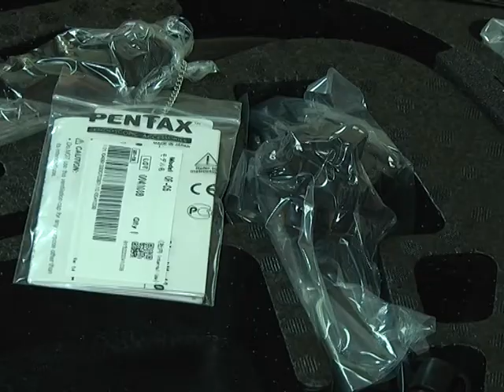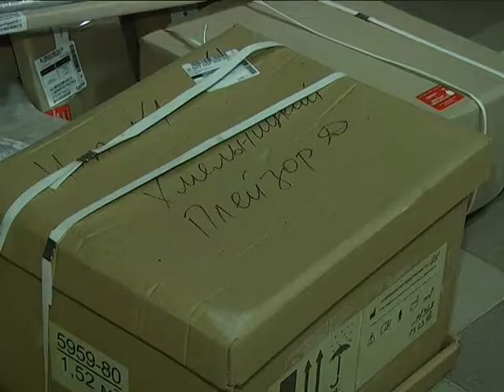Апарат від волонтерів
Апарат для виявлення вад кишківника подарували обласній дитячій лікарні волонтери

Апарат для виявлення вад кишківника – сигмоскоп - подарували сьогодні Хмельницькій обласній дитячій лікарні волонтери. Гроші на нього – а це 15 тисяч євро -  представники міської громадської організації «Розвиток» зібрали за 6 місяців. За словами головного лікаря Віри Рудої, щороку обстеження на сигмоскопі потребують 60 пацієнтів обласної дитячої лікарні. Тетяна Присикар – далі.